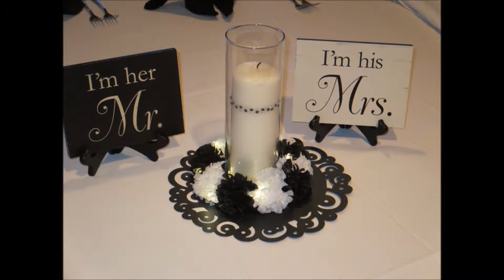Practice Makes Perfect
Excitement is in the air as we get ready for wedding number 2! Brandon and I are so excited for our old roommates who are getting married today! Lots of wedding prep the last couple of days!!

Thank you and welcome to all of our new subscribers...we are so glad that you have found us and welcome you to follow us on this crazy journey that we have been on!

Jessica's Instagram: jgolden625
Brandon's Instagram: bgolden20